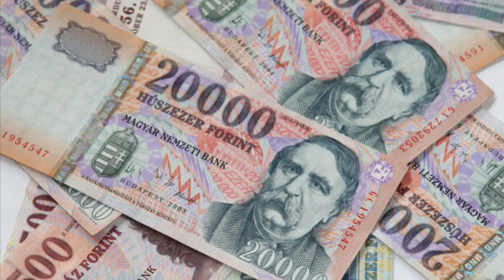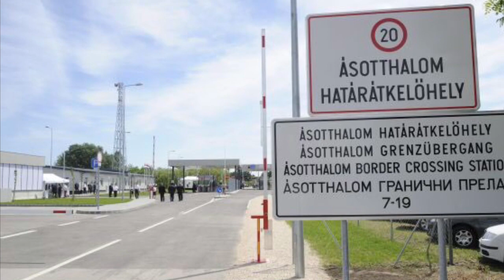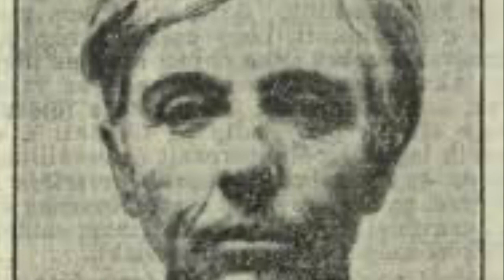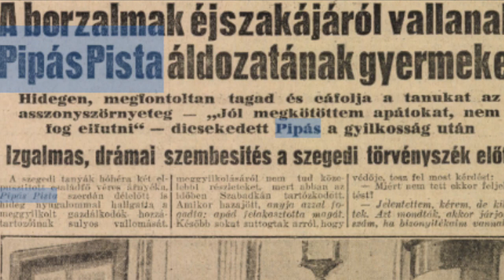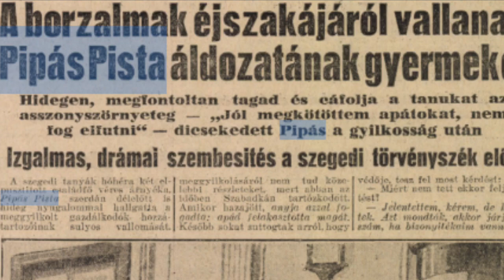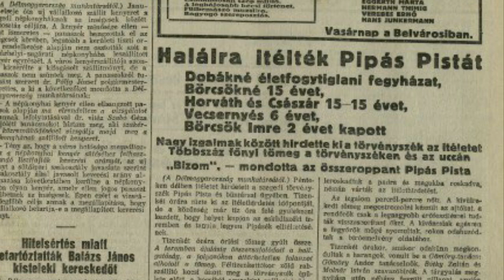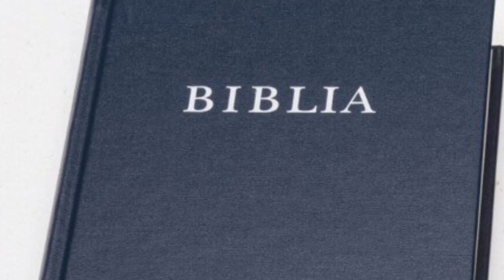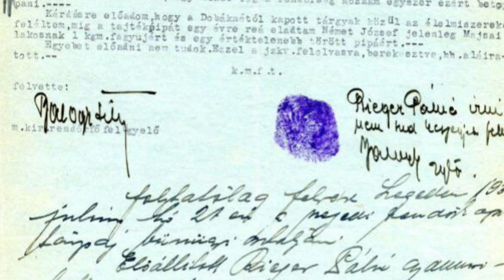Pipás Pista - Az első magyar női transzvesztita sorozatgyilkos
Pipás Pista neve ne tévesszen meg senkit, ugyanis nő volt. Kemény asszony, egy kemény világban. Már gyermekkorában megutálta a férfiakat, hiszen sokan verték és meg is erőszakolták őt. Hogy elkerülje a férfiakat, ő maga is férfivá vált. Nadrágot húzott és pipázott, a gonosz, brutális férfiakat pedig felhúzta a mestergerendára ( de csakis a feleségeik kérésére ).